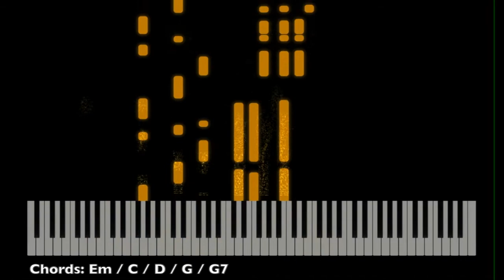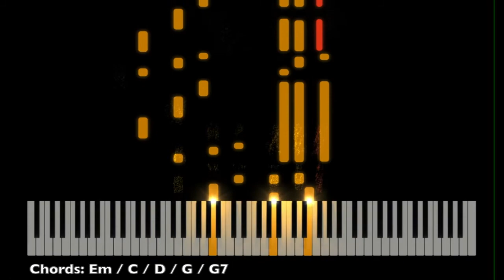Buwan by Juan Karlos Labajo Synthesia Piano Tutorial (Intermediate Level)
Here's an intermediate piano tutorial of Buwan by Juan Karlos Labajo.